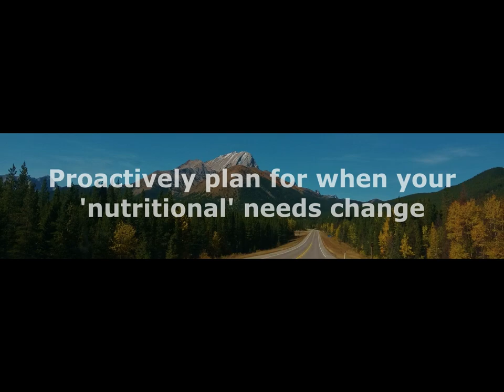-Shorts- Proactively plan for when your 'nutritional' needs change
Every human will experience many seasons in life.  Each season has a unique environment and will need a unique source and type of inspiration.  Moving through these change of seasons can be confusing and frustrating if we have to do it on our own.

Believers have the distinct 'leg up' of having of a Good Shepherd who will lead us (if we recognize His leading) and who will help us find green pastures (if we'll follow Him).

"The Lord is my shepherd, I shall not want.  He makes me to lie down in green pastures..." - Ps 23:1-2  Notice that 'pastureS' is plural.  There will be many pastures with unique nutrients in our lives... each especially suited for us.

Sadly, many don't recognize the signs of the changing of the seasons.  This is usually because we don't like change.  But the first signs most often are a result of exhausting the grace for that season.  When we go beyond the available grace, life gets hard and we begin running on our own strength.

And if we don't recognize the boredom, frustration and troubles, most people begin to point to others around them as the source of their pain.  Pretty soon we have friction-filled relationships.  And then some kind of breakdown occurs resulting in a separation of some kind.  Bruised souls and severed friendships then decorate our past as stark monuments of failure.

I maintain that this could have been avoided by recognizing the signs of the changing of the seasons.  If a plan had been in place to proactively notice the warning signs, then 'party #1' could have begun to ask God for guidance and the grace to begin the transition to new pastures.  This would have left all the past relationships intact and they would likely continue to yield the rich resource of support and encouragement.

Recognizing the nuances of the changing of the seasons is another study for another time, but you may find enlightenment in reading my blog article called, 'How's Your Heart... Try This Spiritual Dipstick'. In it you will find the basic ingredients to help your soul stay alive... and you'll find a handy dandy way to measure the 'oil level' in the 'engine' of your heart.